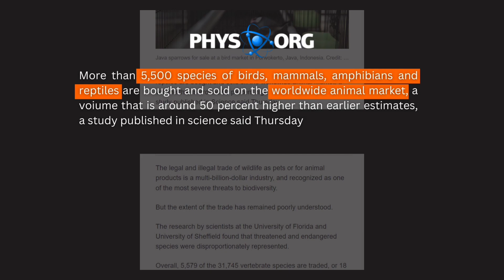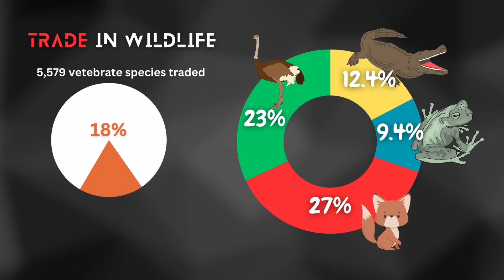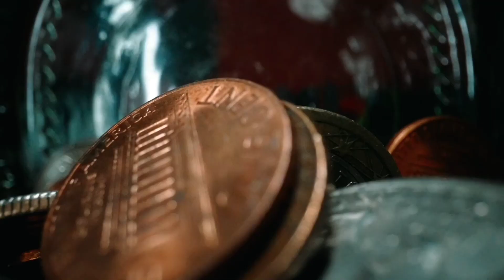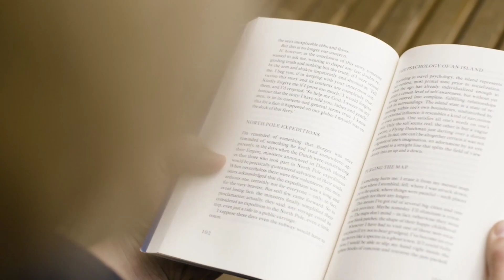THE DARK REALTY OF POACHING | INTRODUCE TO ILLEGAL WILDLIFE TRADE | elephants Tusks, rhino horns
[IAPF]
Imagine a world where the majestic trumpeting of elephants and the roar of lions no longer echo across the African savannah. A world where the only evidence of these magnificent creatures is in faded photographs and history books. This is the stark reality we face if we don't act now. The future of Africa's wildlife is in our hands. We have a responsibility to preserve the natural habitats of these incredible animals for generations to come. But we can't do it alone. We need your help

The sad truth is that the illegal wildlife trade is a lucrative business and it is estimated to be worth billions of dollars annually. The people who participate in this trade are not just the poachers, but also the buyers who are willing to pay large sums of money for exotic animal products such as ivory, rhino horns, and tiger bones. These buyers come from all over the world, and their demand for these products is what drives the poaching industry.The illegal wildlife trade is a dark and lucrative business, fuelled by greed and exploitation. It's hard to believe that the trade in animal parts is the fourth largest criminal industry in the world

Team Evolution zero!

Photos and videos : Wikimedia commons, pixels, pixabay